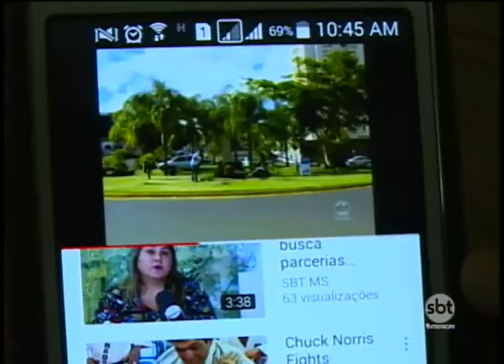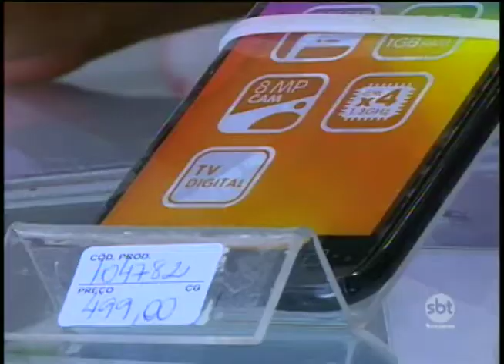Sinal da TV Digital pode ser captado em qualquer lugar